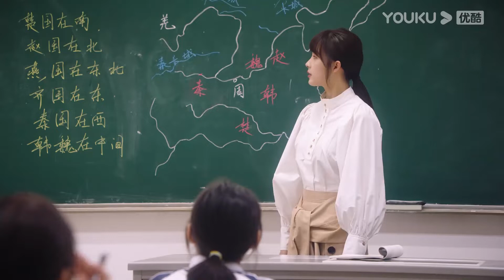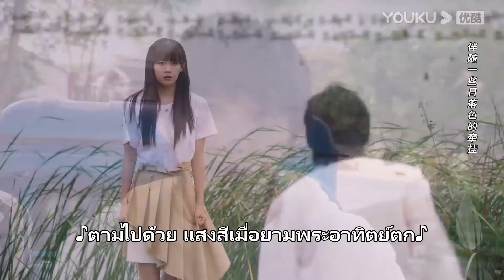FIN | เหยาเหย่าได้เป็นครูดีเด่น มีความสุขกับโหยวซี | ผู้ช่วยสุดเปิ่นของนายซุปตาร์ | YOUKU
ผู้ช่วยสุดเปิ่นของนายซุปตาร์：อวี้ฉือเหยาเหยาเป็นนักเรียนแผนกวรรณกรรมคลาสสิกที่มีความกลัวกลัวการถูกมองในขณะพูดในที่สาธารณะ เพื่อที่จะรักษาโรคนี้ เธอทำตามคำแนะนำของเพื่อนสนิทโดยไปสมัครโปรแกรมทางจิตวิทยา แต่เธอเดินเข้าไปในห้องสัมภาษณ์โดยบังเอิญและกลายเป็นผู้ช่วยของซุปเปอร์สตาร์สุดหล่อ เรื่องราวของสาวจอมเปิ่นและนายซุปตาร์จึงเริ่มขึ้น ติดตามเรื่องราวความรักของพวกเขาได้ที่ช่อง YOUKU

★นักแสดงนำ：ซุนเจ๋อหยวน/ลู่หยางหยาง/เฉินเผิงว่านหลี่/หวังลู่ชิง/สวีเฮ่อนี๋/หานตาน/ข่งเสี่ยวหมิง/จางถง/เหยาจวิ้นเจ๋อ/เสี่ยวอ้าย/เซี่ยซิ่งหยาง/เสียวอวี่เหลียง
★รับชมได้วันละตอนทุกวันจันทร์-วันพฤหัสบดีเวลาห้าโมงตรง (ออนแอร์วันแรกรับชมได้ 2 ตอน) สมาชิกรับชมได้ก่อนวันละ 2 ตอนทุกวันจันทร์-วันพุธ (ออนแอร์วันแรกรับชมได้ 6 ตอน)